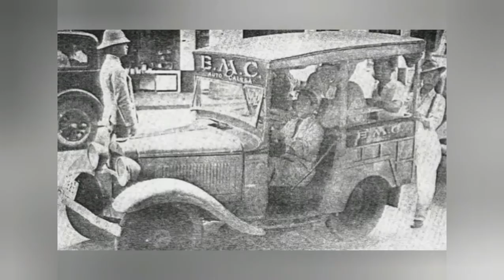JEEPNEY EVOLUTION IN THE PHILIPPINES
SUPER JEEPNEY PHILIPPINES